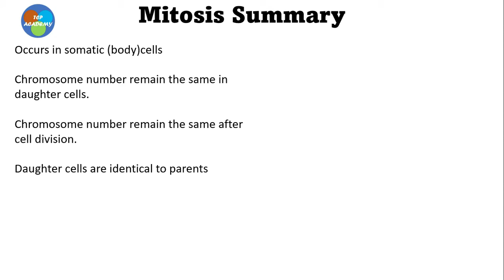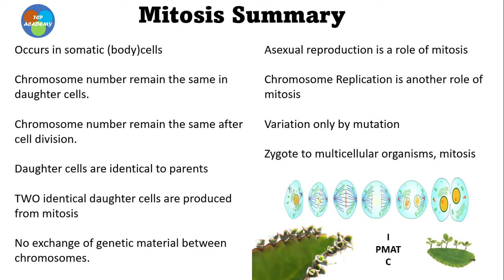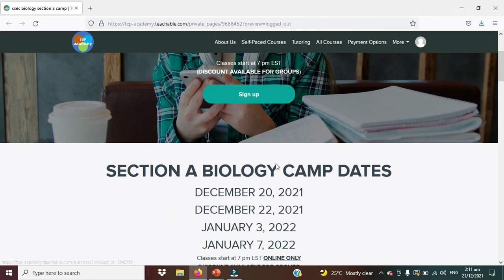MITOSIS FACTS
You will find many of our products there we are uploading but you can still enroll in the programs you see advertise. Hoping to see you over there, Thanks.

THESE VIDEOS WILL PROVIDE ADDITIONAL HELP FOR YOUR SUCCESS